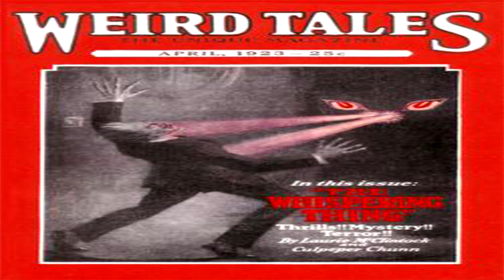The Snake Fiend ♦ By Farnsworth Wright ♦ Mystery, Horror & Supernatural Fiction ♦ Full Audiobook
Title:  The Snake Fiend

Author:  Farnsworth Wright

Genre(s): Mystery, Horror & Supernatural Fiction

This Story Was Originally Published In Weird Tales April 1923.

Language: English

Librivox Recording

Summary:
Farnsworth Wrigh offers another tale of diabolic terror.